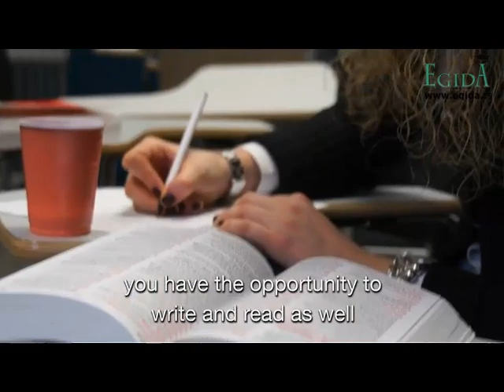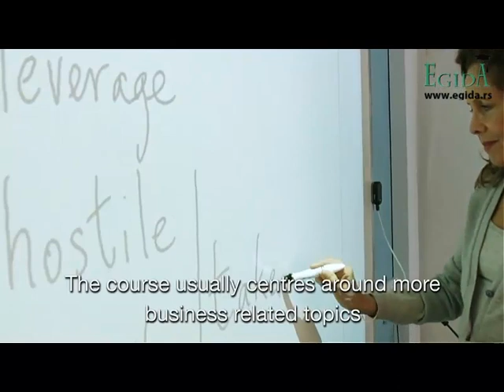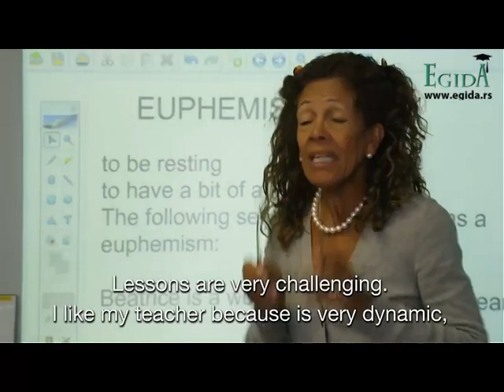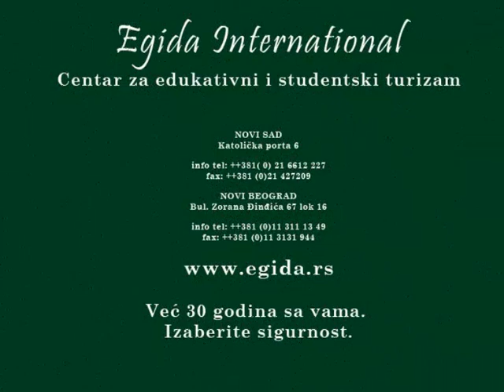Intenzivni i biznis kurs u maloj grupi - škola engleskog u Londonu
Frances King škola engleskog jezika u Londonu, je situiran na tri lokacije u najužem centru Londona. Školski centri su blizu jedan drugom, okruženi najvećim atrakcijama grada, i dobro su opremljeni, na svim nivoima, od sektora sa kompjuterima do kafeterije.

Prvi centar Kensington lociran je u atraktivnom delu Londona Kensington, u neposrednoj blizini čuvenog Viktorija i Albert muzeja. Okružen je ekskluzivnim radnjama, barovima i restoranima, i nedaleko je od predivnog parka Kensington Garden-a. Drugi centar, Marylebone lociran je u West End-u, pomodnom delu Londona i u njemu se održava nastava tokom letnjeg perioda.

Treći centar, Hide Park Corner, je smešten između pomenuta dva centra, u neposrednoj blizini Bakingemske palate i Hyde Park-a , u šoping zoni Kinghtsbridge-a i Chelsea. Ovo je takođe centar u kome se održava nastava tokom letnjih meseci. Dolaskom u Frances King garantuje se visok standard u nastavi, što osigurava članstvo u ENGLISHUK (bivši ARELS), i Britanski Savet.

Kurs - klub 8 (intenzivni, biznis, za pravnike, kombinovani, 1 na 1) koji je za profesionalce koji žele da prošire svoje znanje engleskog u oblasti posla kojim se bave;

Egida International upisuje polaznike u ovu i mnoge druge škole jezika širom sveta po zvaničnim cenovnicima, bez ikakvig dodatnih troškova!